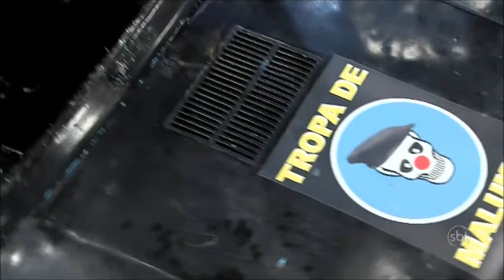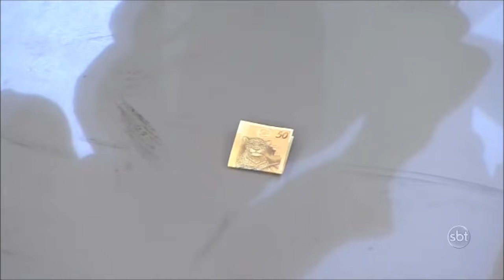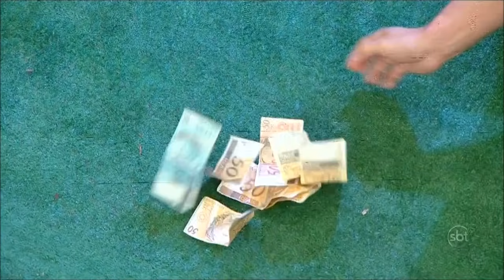A praça é nossa - 31/01/2013 - Tropa de malucos